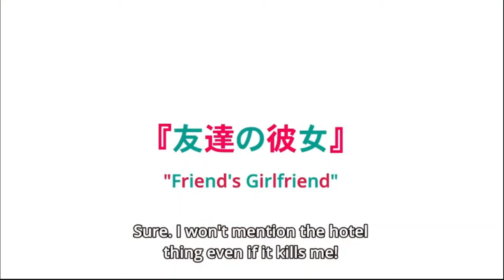Rent a Girlfriend Episode 10 Preview